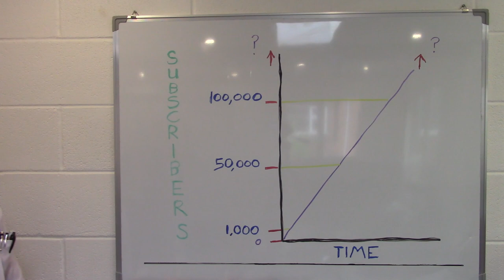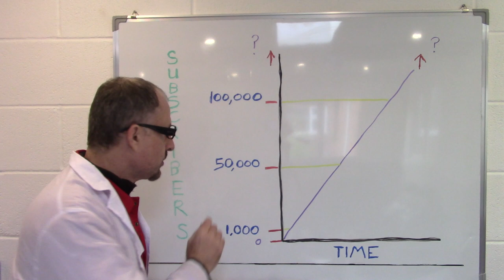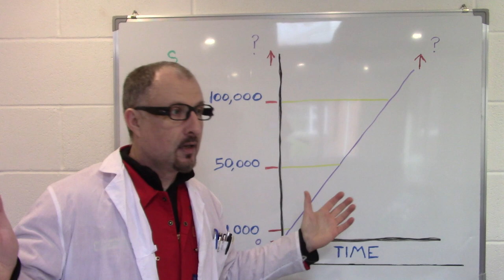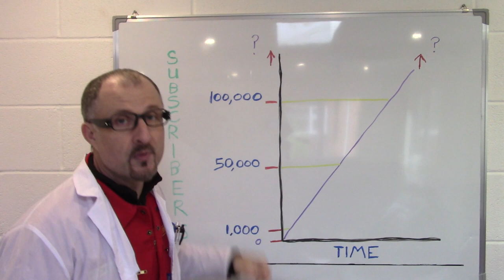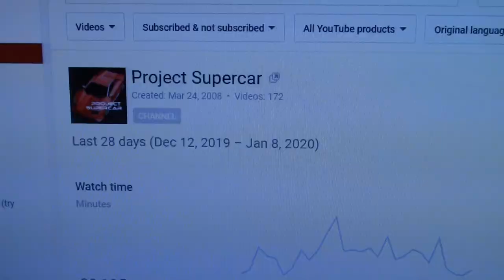1000 Subscriber Unboxing Special: DIY SUPERCAR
After making many videos, I’ve finally broken the 1000 subscriber barrier. Yippy! In this video I go over my plans, and issues I need to solve.

Although I have an interest in kit cars, including Lamborghini replicas, Ferrari replicas, McLaren P1 Replicas and other self-made kit car of other marques, like Porsche, ford GT40 and the AC Cobra, I have always wanted to build my own unique brand, which I call the Cerberus VMR6.

Chef Brian – Latasha: YouTube library